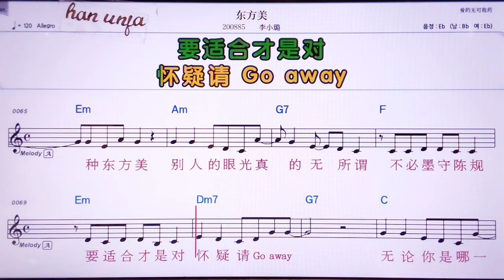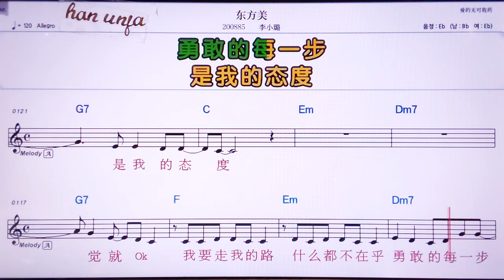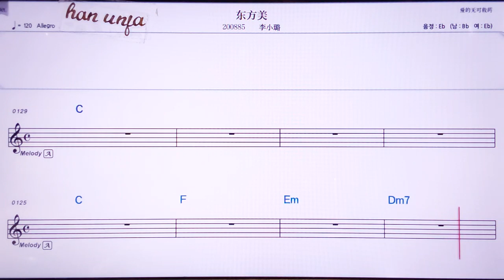💖뚱팡메이/리샤오루 👍MR,노래방, 악보, 코드,Karaoke With Sheet Music